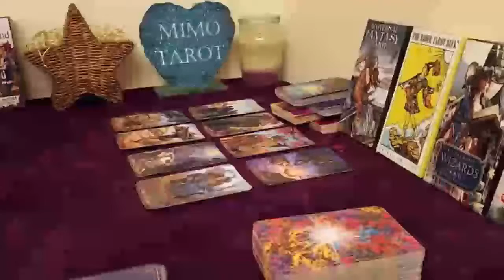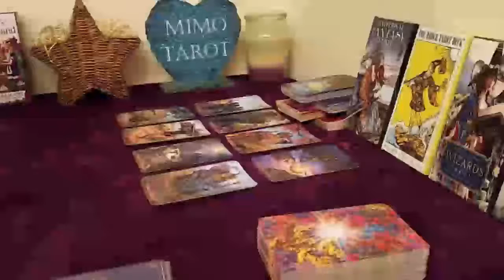CAPRICORN Tarot Love Reading, Please prepare yourself for this !!